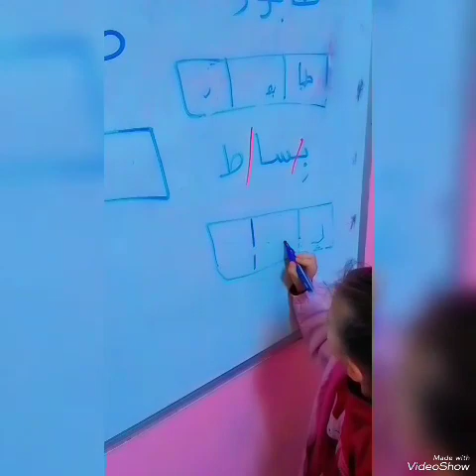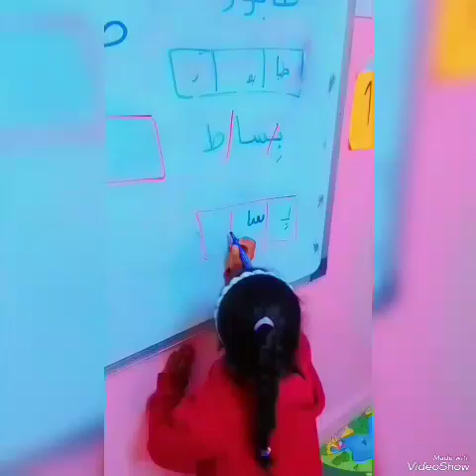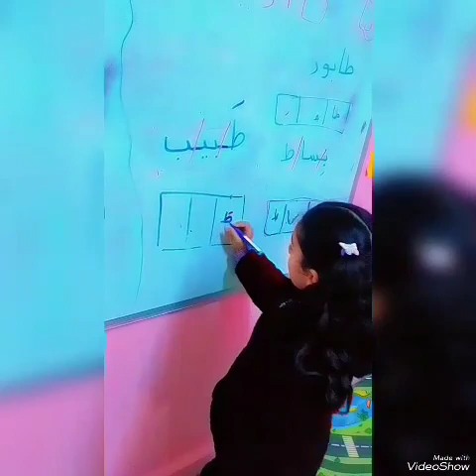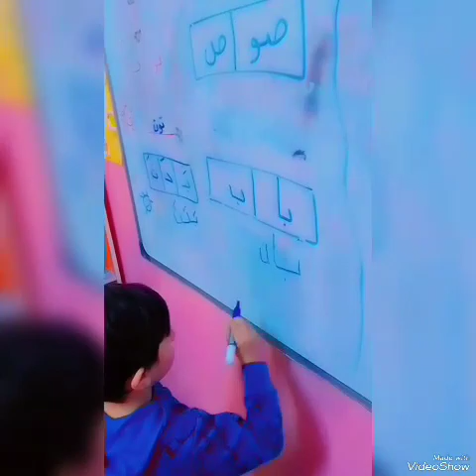روضة الهدف التربوية الحديثة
•‿• يومنا الجميل المزين بأروع الحروف واجمل الكلمات 🤩

           •‿•  تحليل وتركيب الكلمات •‿•

  ✰─ · ─ ·   ✰─ · ─  ✰ · ─ · ─ .𖧷

عصافيري الرائعين ❤️ معلمتكم فخورة بكم 🥰❤️